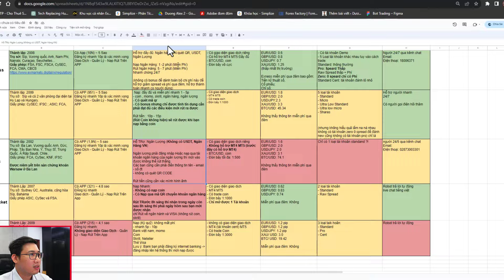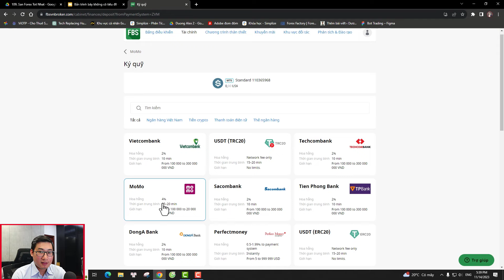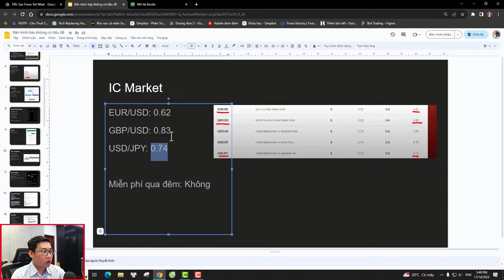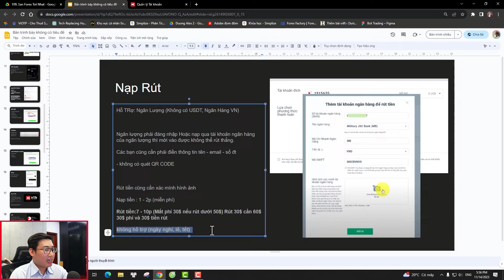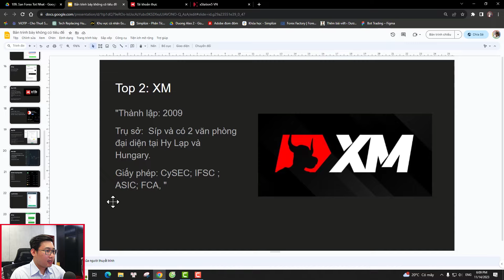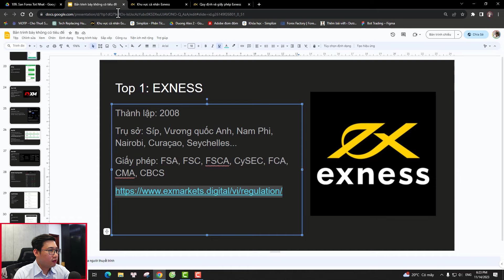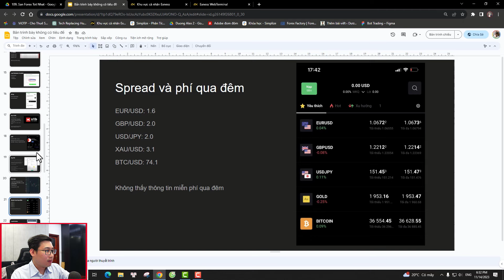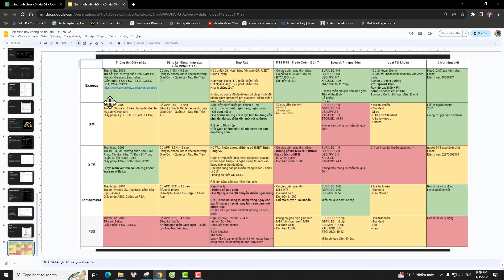Top 5 Sàn Forex Tốt Nhất Việt Nam (Đánh giá chi tiết)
💲💵 Mình Giao Dịch Forex Tại Exness 💵💲

Video đánh giá top 5 sàn forex tốt nhất việt nam, mỗi sàn đều có những điểm tốt và chưa tốt, video ngày hôm nay mình sẽ đánh giá chi tiết các sàn theo ý kiến cá nhân của mình. Mong rằng các bạn mới có thể tìm được sàn forex tốt nhất phù hợp nhất khi tham gia vào thị trường này, với những trader đã và đang giao dịch rồi thì video này sẽ giúp các bạn có được cái nhìn tổng quát nhất về các sàn forex khác, từ đó bạn có thể so sánh đánh giá được khách quan nhất.

Mong rằng video này sẽ giúp ích được các bạn, giúp các bạn chọn được sàn forex tốt nhất và uy tín nhất ở việt nam.

►Hướng Dẫn Forex Số 0 Thành Pro Trong 1 Video | Toàn Tập Forex Cho Người
Mới:

Techcombank
Nguyen Tung Duong
Lưu ý:
- Mình không kêu gọi đầu tư, không đọc lệnh, không hội nhóm.
- không nhắn tin riêng, không bình luận
- không có hội nhóm tin hiệu, chia sẻ, giúp đỡ.
- Mình kiếm tiền từ thị trường không phải từ các bạn
(nếu bạn đang thấy mình bình luận, nhắn tin riêng thì chắc chắn người đó mạo danh lừa đảo)

© Bản quyền thuộc về Dương Alex
© Copyright by Dương Alex ☞ Do not Reup